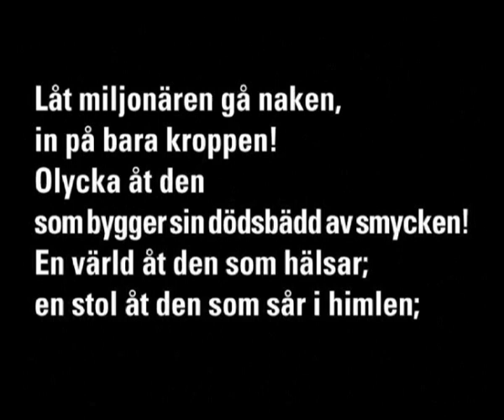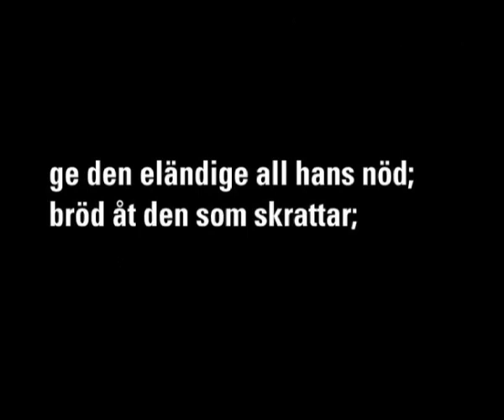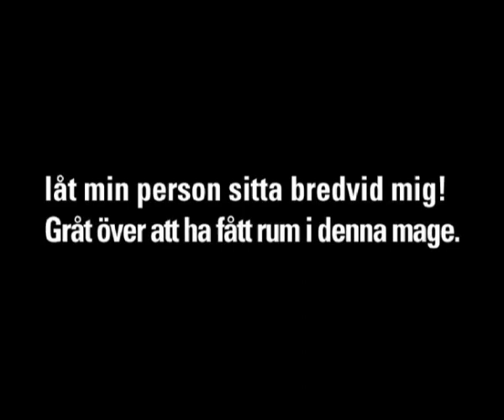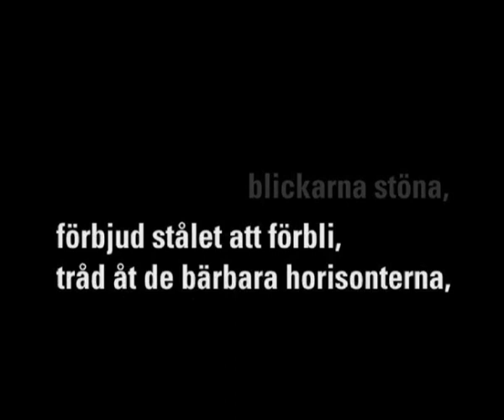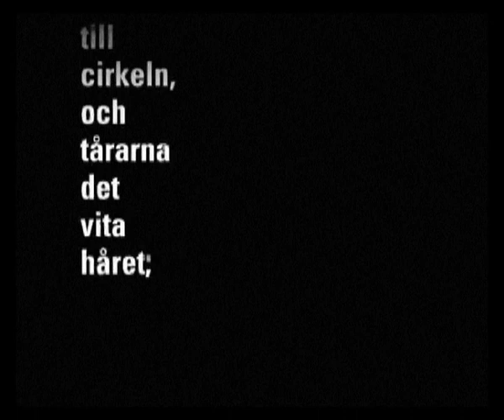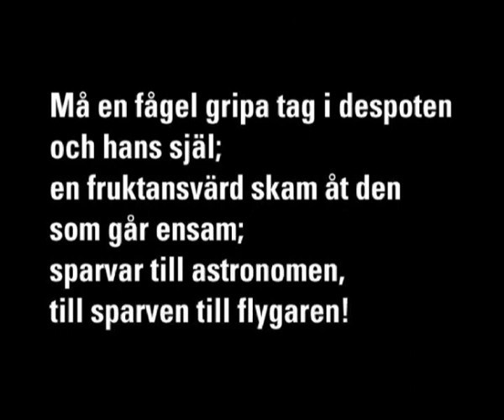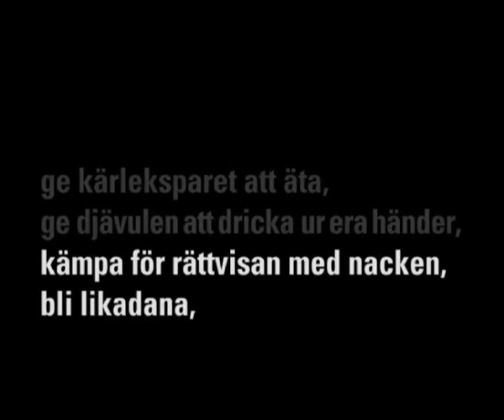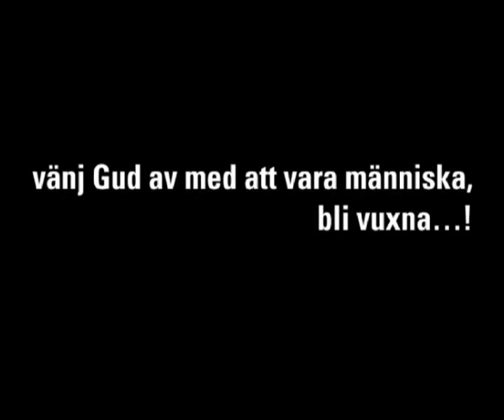Låt miljonären gå naken...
Text: Cesar Vallejo (1937)
Video: Dror Feiler (2013)